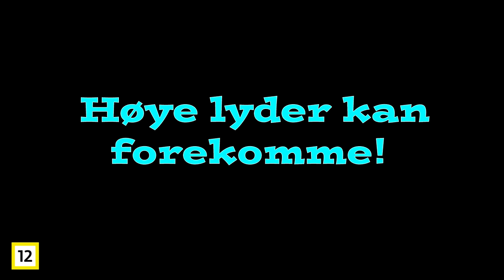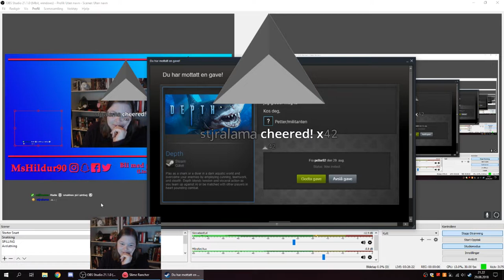Hildur blir skremt av skrekkspill (og annet skummelt)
Tillat fra 12 og opp | Her er en liten highlight-video fra Twitch hvor hildur blir skremt! Høye lyder kan forekomme! Åpne opp for mer info!

Spillene i denne videoen:
- Amnesia
- BUDDY
- Layers of Fear
- Alan Wake
- Subnautica
- Minecraft
- Alien Isolation
- Depth
- Murdered: Soul Suspect
- Outlast
- The Forest